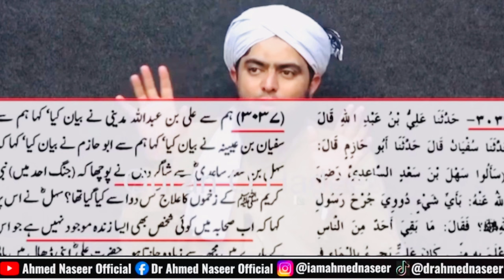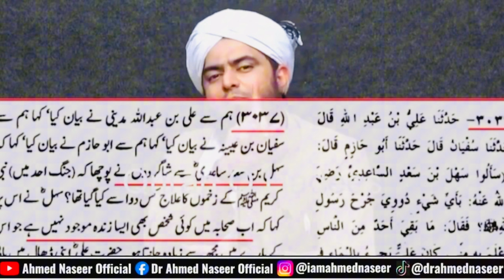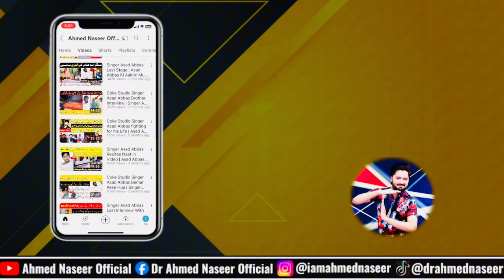Engineer Muhammad Ali Mirza Munazra With Shia Women | Dr Ahmed Naseer Fight With Shia Alima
Chapters Of This Podcast

0:00 Highlights (Must Watch)🔥

04:00 Introduction ❤️

06:22 Shia Nangay (ننگے) 😱 Hokar Matam (ماتم) Karty Hein Jab Kay Quran Mein Parde (پردے) Ka Hukam Diya Gaya Hai? Engineer M Ali V/S Shia Alima 😭😱🚩

10:50 Hazrat Owais Qarni R.A Ne Apne Daant (دانت) Toore (توڑے) Aur Banana 🍌(کیلا) نازل Nazil Hua? Engineer Aggression On Shia Alima 🔥😡💯

16:46 Shia Aurtein Aur Mard Nange (ننگے) Hokar Matam Kyu Karte Hein? Shia Alima Swal Par Phans (پھنس) Gayi.(Mirza M Ali Fight)❌✌️🔥

23:38 HAZRAT YAQOOB A.S Ka Matam Karna Quran Se Sabit? (Engineer Ali Mirza VS Shia Alima) 😱🚩

26:12 Shia Banu Umaiya (بنو اُمَیہ) Se Nafrat Kyu Karty Hein? Shia Sahaba (صحابہ) Ko Galiyan Kyu Dete Hein? (Engineer Ali Mirza VS Shia Alima) 😭😱🔥

30:57 Asal Sahaba (حقیقی صحابہ) Kon Hein? (Fight)😱💯

33:00 NABI S.A.W Kay Sahaba (صحابہ) Mein Munafiq( منافق) Kon Thy? (سورۃ المنافقون) Engineer Ali Mirza VS Shia Alima 💔😭

43:37 Muvadat (مُودّت) Kya Hoti Hai? Muvadat Karne Wala Jannat Me Jayega? 🚩😱

45:28 Shia Roads Block Kar Kay Matam Karty Hein Jabke Kisi Ka Raasta Rookna Gunaah Hai? (Shia Alima VS Engineer M Ali Mirza) 😱✌️🔥

48:48 Shia Sunni Nikaah Karsakty Hein? (Engineer M Ali Mirza VS Shia Alima) 💯✌️❤️

50:40 Shia Imam Bargaah Me Ghalat Kaam Karte Hein? 😱😡❌ (Mirza M Ali VS Shia Alima)